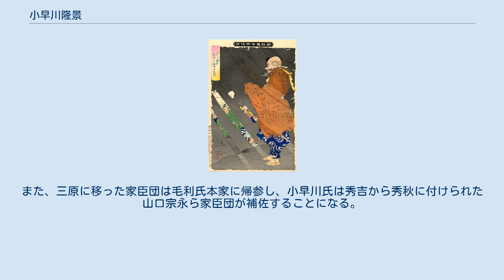小早川隆景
小早川 隆景（こばやかわ たかかげ）は、戦国時代から安土桃山時代にかけての武将・大名。
竹原小早川家第14代当主。
後に沼田小早川家も継ぐ。
 毛利元就の三男で、兄弟に同母兄の毛利隆元・吉川元春などがいる。
竹原小早川家を継承し、後に沼田小早川家も継承して両家を統合。
吉川元春と共に毛利両川として戦国大名毛利氏の発展に尽くした。
毛利水軍の指揮官としても活躍している。
豊臣政権下では豊臣秀吉の信任を受け、文禄4年（1595年）に発令された「御掟」五ヶ条と「御掟追加」九ヶ条において秀吉に五大老の一人に任じられた。
実子はなく、木下家定の五男で豊臣秀吉の養子となっていた羽柴秀俊（小早川秀秋）を養子として迎え、家督を譲っている。
特に豊臣秀吉の信頼は厚く、事実上毛利氏の主導者であった。
 天文2年（1533年）、安芸国の戦国大名である毛利元就と正室の妙玖夫人の三男として、安芸吉田郡山城で生まれる。
幼名は徳寿丸｡ 天文10年（1540年）3月に竹原小早川家の当主・小早川興景が銀山城攻めの最中に死去。
継嗣が無かったため、竹原小早川家の重臣らは元就に対し徳寿丸を後継に求め、大内義隆の強い勧めもあり元就はこれを承諾した。
徳寿丸は元服し、義隆の偏諱を賜い隆景と称した。
興景の妻は元就の兄興元の長女であり、それゆえに竹原家は隆景を養子に希望したものと思われる。
 天文13年11月（1543年）、隆景は12歳で竹原小早川家の当主となる。
 天文16年（1547年）、大内義隆が備後神辺城を攻めたときに従軍し、初陣を飾った（神辺合戦）。
この時、隆景は神辺城の支城である龍王山砦（坪生要害）を小早川軍単独で落とすという功を挙げ、義隆から賞賛された。
なお、この合戦に関係する感状の署名が徳寿丸から隆景に変化しており、このタイミングで元服したとされる。
 一方、小早川氏の本家・沼田小早川家の当主であった小早川繁平は若年で病弱なうえ、眼病により盲目となっていた。
家中は繁平派と隆景擁立派で対立し、大内義隆は尼子氏の侵攻に堪えられないのではと懸念した。
天文19年（1550年）、義隆は元就と共謀し、乃美隆興・景興父子を中心とした隆景擁立派を支持。
尼子氏との内通の疑いで繁平を拘禁し、隠居・出家に追い込んだ。
そして隆景を繁平の妹（後の問田大方）に娶せ、沼田小早川家を乗っ取る形で家督を継がせることで、沼田・竹原の両小早川家を統合した。
その時、繁平派の田坂全慶ら重臣の多くが粛清されている。
なお、隆景と問田大方との間には子供ができなかったため、桓武平氏流小早川本家の血筋は途絶えることになった。
 隆景は沼田小早川家の本拠高山城に入城するが、翌年の天文21年（1552年）には沼田川を挟んだ対岸に新高山城を築城し、新たな本拠とする。
 以後の小早川氏は毛利一門に組み込まれ、毛利氏直轄の精強な水軍として活躍することになる。
隆景の率いた小早川水軍は、毛利氏が一躍世に出た弘治元年（1555年）の厳島の戦いにおいて、陶晴賢率いる大内水軍を破って海上を封鎖し、毛利軍の勝利に大いに貢献している。
この時、乃美宗勝を通じて村上水軍を味方に引き入れる調略でも功を挙げている。
また、毛利氏と村上水軍や伊予国の河野氏との関係は直接的なものではなく、瀬戸内海沿岸を本拠とした隆景を介したものであったとされる。
厳島の戦い直前に自分の姉が生んだ宍戸隆家の娘を養女に迎えて村上通康に嫁がせたことが判明しており、厳島の戦いの村上水軍の参加もこの線からのものと考えられている。
 弘治3年（1557年）、周防・長門を攻略し、大内氏を滅ぼした戦い（防長経略）にも参加している。
 同年、元就が隠居し、長兄の毛利隆元が家督を継ぐが、隆景は次兄の吉川元春とともに毛利氏の中枢にあり続ける。
 永禄6年（1563年）、隆元が急死し甥の毛利輝元が家督を継ぐと、元春とともに幼少の輝元を補佐した。
元春が軍事面を担当したのに対し、隆景は水軍の情報収集力を活かし主に政務・外交面を担当している。
 永禄5年（1562年）から永禄9年（1566年）にかけて、月山富田城の戦いに参加し、宿敵尼子氏を滅ぼす。
 永禄10年（1567年）、河野氏を助けて伊予国に出兵し、大洲城を攻略して宇都宮豊綱を降伏させる（毛利氏の伊予出兵）。
さらに大友氏と争い九州に出兵する。
 同年、来島通康が没すると、隆景は未亡人となった宍戸...